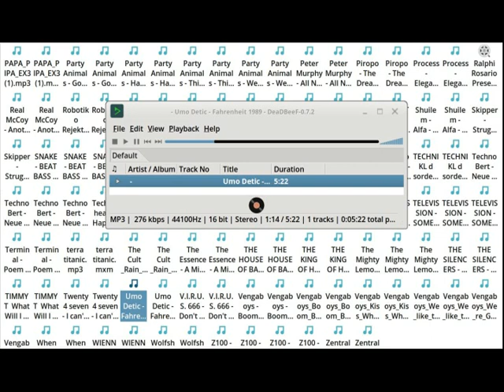UmoDetic fahrenheit89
UmoDetic fahrenheit